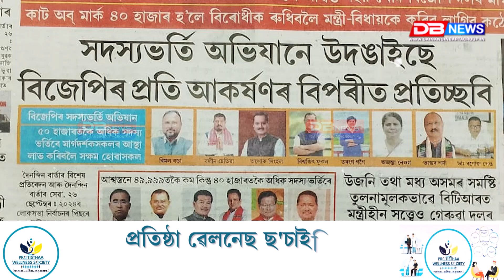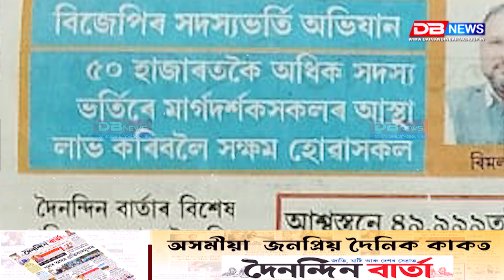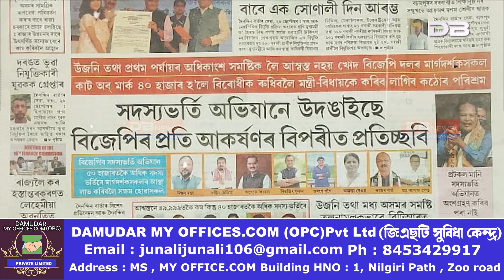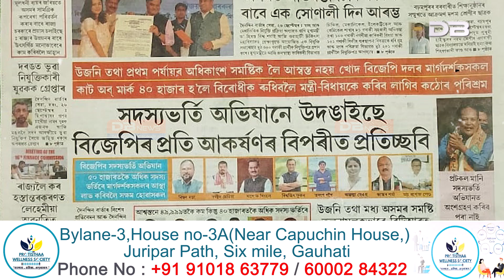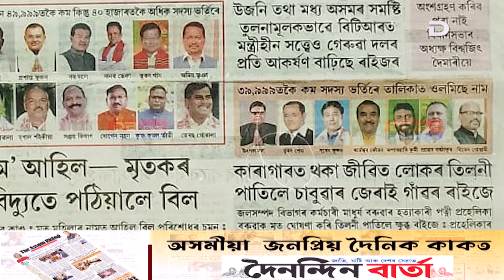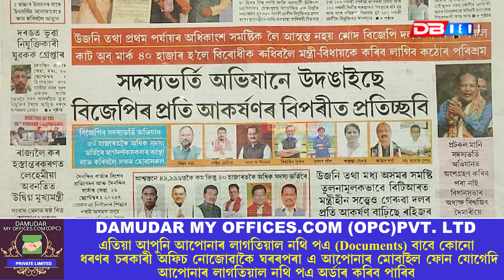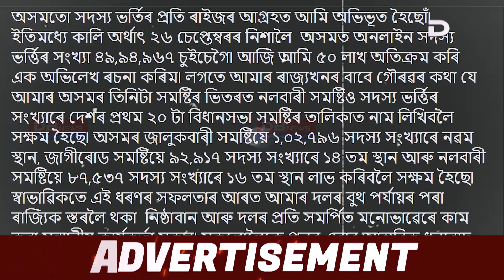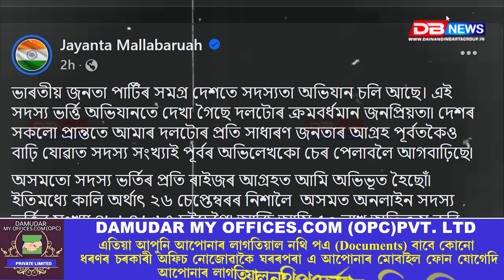সদস্যভৰ্তি অভিযানে উদঙাইছে বিজেপিৰ প্ৰতি আকৰ্ষণৰ বিপৰীত প্ৰতিচ্ছবি...